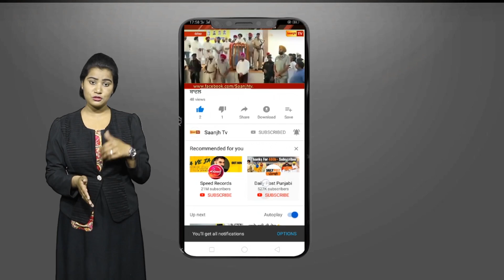ਫਗਵਾੜਾ SDM ਨੇ ਖੁਲੀਆਂ ਦੁਕਾਨਾਂ ਨੂੰ ਕਰਵਾਇਆ ਬੰਦ